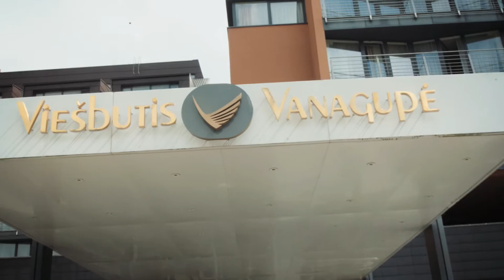Vanagupė - NoriuNoriuNoriu.lt Profesionalus atostogautojas